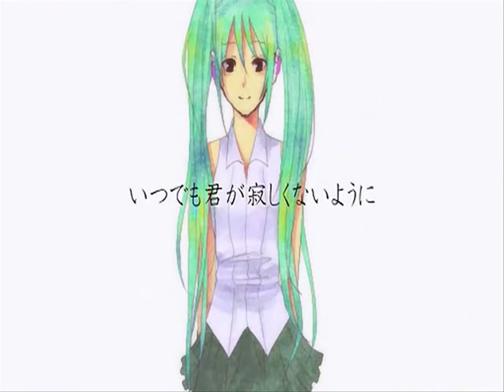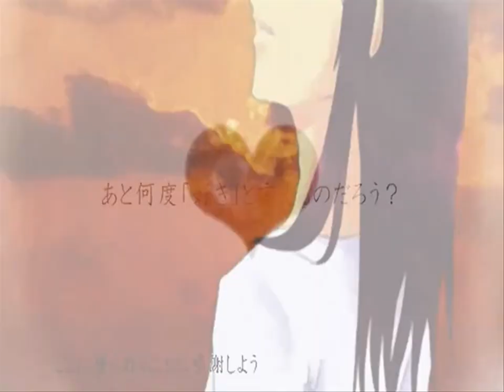「心拍数#0822」歌ってみた ✿ham「●ω●」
(**Please listen in HD**)

edit 2/7/12: thank you for 3k views!! ;A;

Hey there! This the first cover I've posted (on this channel, anyways,) and I hope you enjoy (:

i figured out how to upload to niconico!

here's the mp3 link, if anyone is interested. It doesn't have that random blip at around 1:08 m( _ _ )m

This is an overdue present for my dear waifu, Sai. Funny that I also chose this song, nee? I'd write a long, long letter to you about how much you mean to me but, I think this song pretty much says it all ;3

I first heard this song while mixing the Valentine's Day Chorus for Zakhorris, so if you have the time, please check it out~

I really wanted for this dub to be "perfect", I guess, but. OTL. I was testing out a new mic when I recorded this about a month ago, and I was recording at 2 a.m. with a sore throat which made breathing really awkward. And with youtube's horrible sound quality. adfliafwhiea. I hope it's still okay~

Voice & Mix by ✿ham (SirHamnet)